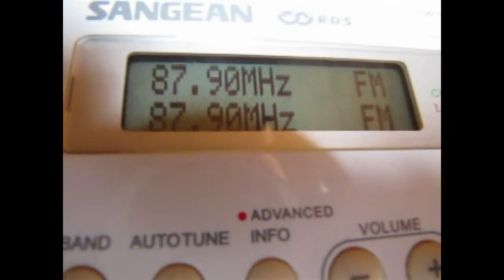FM DX (Sporadic-E): French UNID on 87.9 MHz received in Germany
Unidentified French radio station on 87.9 MHz received in Germany via E-skip on 16 June 2017 at 1158 UTC.

Receiver: Sangean DPR-69 Plus with built-in whip antenna

Perhaps someone out there is able to recognize the jingle heard in between the advertisements. Any help to identify this station is highly appreciated.